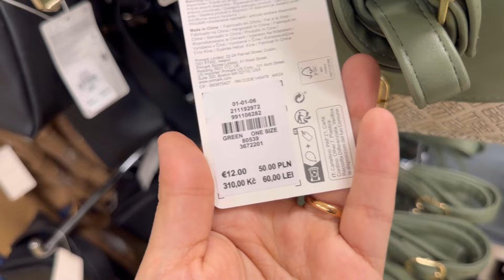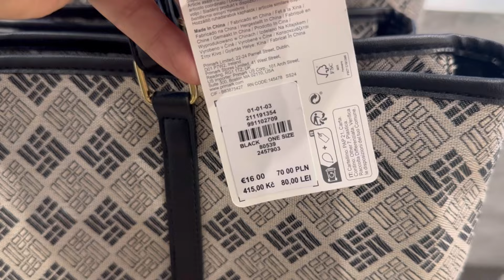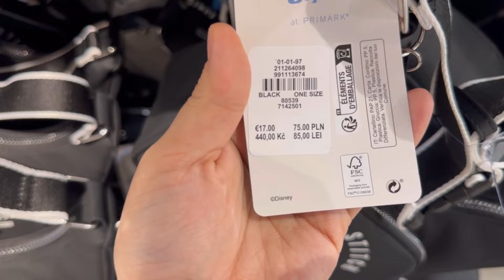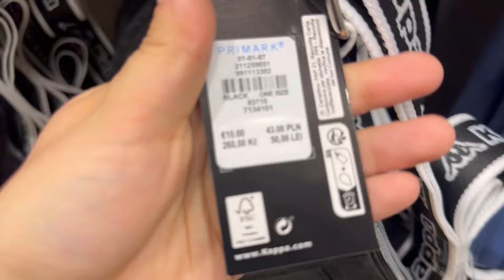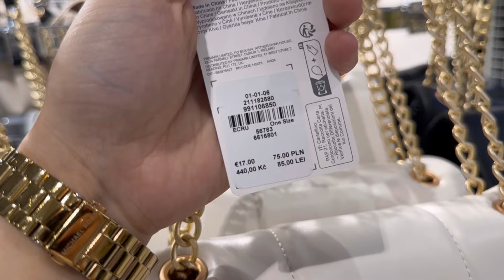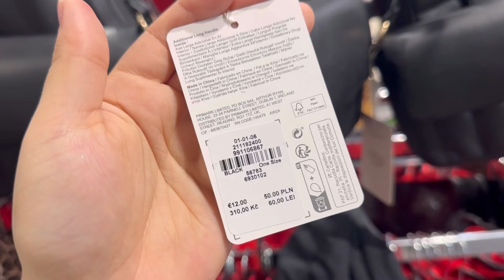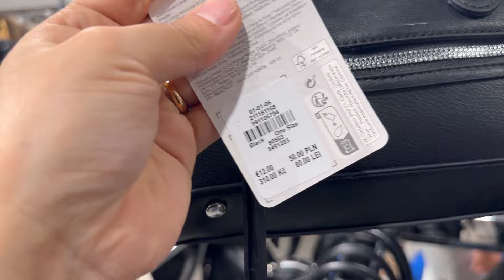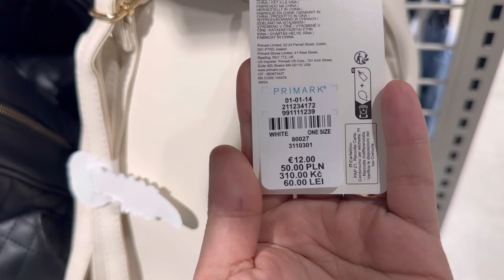Primark bags new collection /August 2024